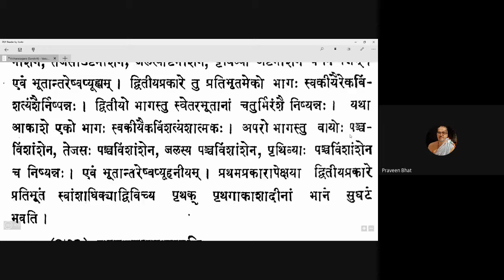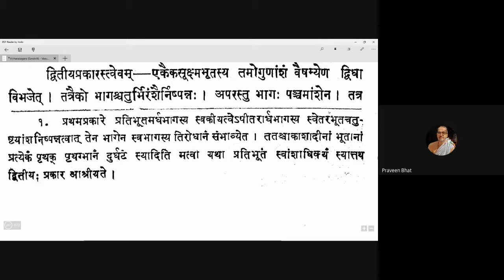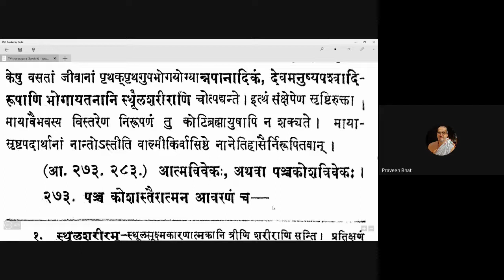Vicharasagara 102 20201214 (5.265-5.272)